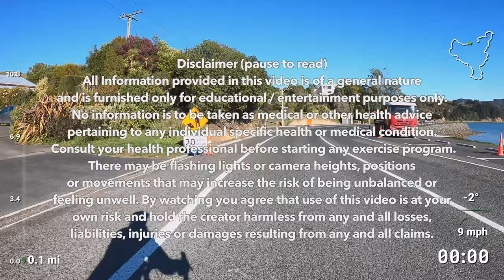Indoor Cycling Videos With Music | Virtual Bike Ride Otago Peninsula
Enjoy this sunny, 50 minutes cycling video on Otago Peninsula, near Dunedin, New Zealand. I have added metrics and music. I hope you enjoy.

Gear I use and recommend:
GPS Running Watch
Action Camera
Running Shoes

Welcome to the Virtual Running Videos Channel! On this channel you'll find treadmill running videos, indoor running videos, indoor cycling videos, indoor running, virtual running videos, New Zealand scenery, and virtual run videos. I started this channel out of gratitude for the beautiful place I live and a desire to share that with people. You can experience running and with a virtual run in the beautiful outdoors from the convenience of your home. I hope you enjoy!

It is not intended to provide medical advice or to take the place of medical advice or treatment from a personal physician or health professional. Consult your doctor or qualified health professional regarding specific health questions and before beginning any nutrition, supplement, exercise or lifestyle program. Neither myself nor the publisher of this content takes responsibility for possible health consequences of any person or persons reading or following the information in this educational content. Please take care when exercising. Neither myself nor the publisher of this content take any responsibility for any accident, injury or any health problems which occur while watching this video. As with all exercise programs, when using our videos, you need to use common sense.  Check with your doctor before beginning any fitness program. There may be camera views, movements or positions that may make people feel more unsteady or unsettled. By performing any fitness exercises, you are performing them at your own risk.  This channel will not be responsible or liable for any injury or harm you sustain as a result of our fitness program, videos, or information contained. Thanks for your understanding.